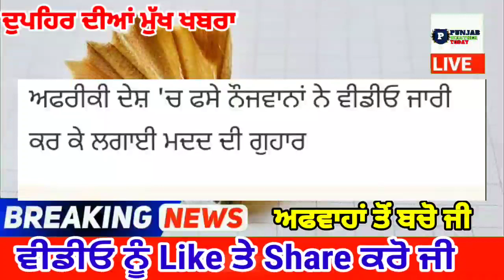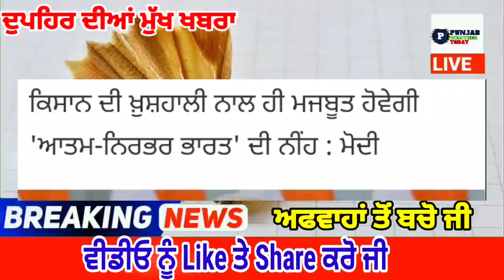punjabi news today live - Punjab Weather Today - Punjab News